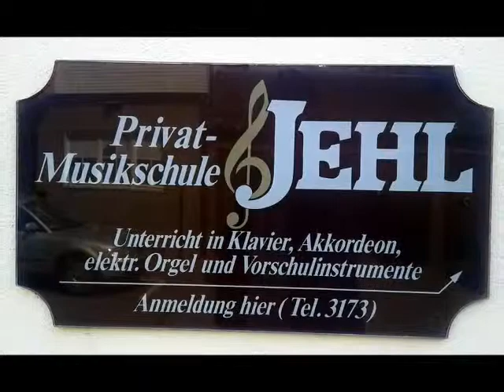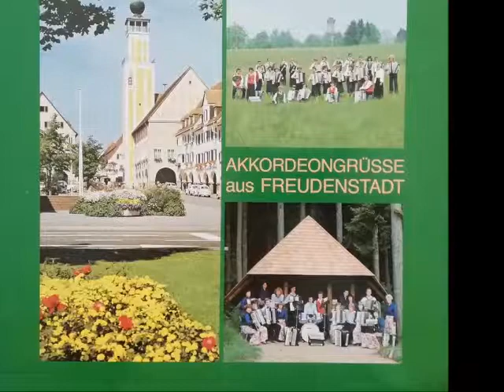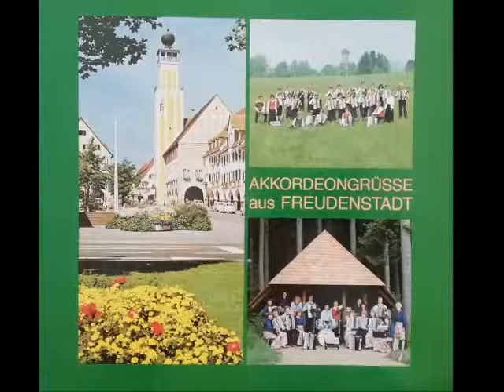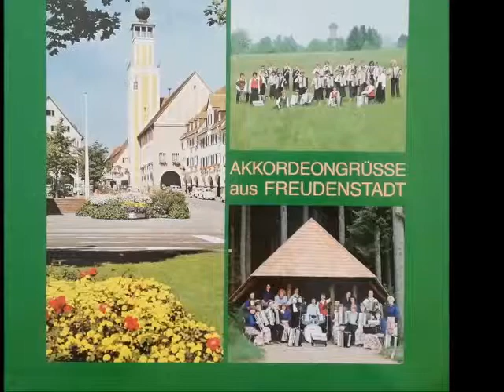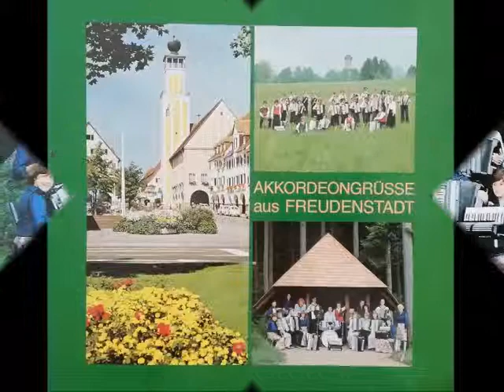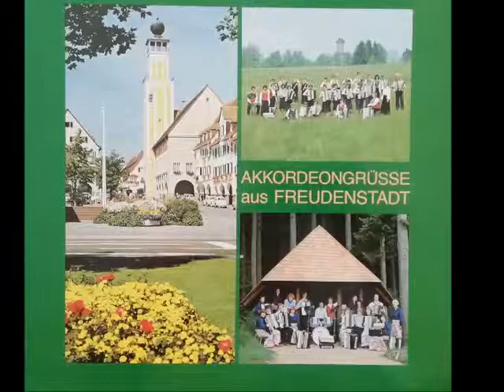Accordion school of Maria Jehl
Accordion sounds of the accordion school of Maria Jehl from Freudenstadt in the Black Forest. This album was recorded on the occasion of the 50th anniversary.